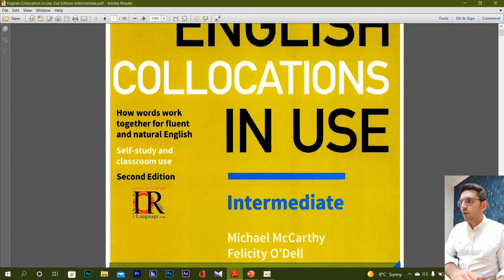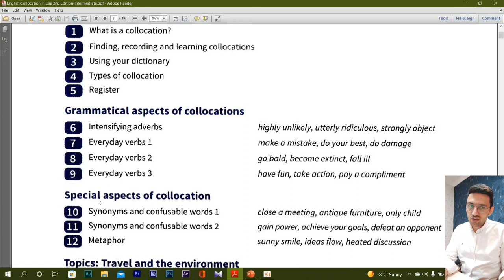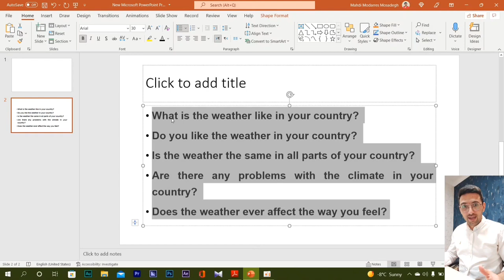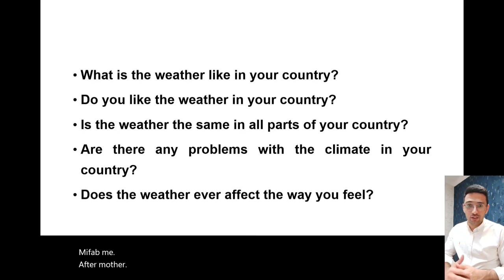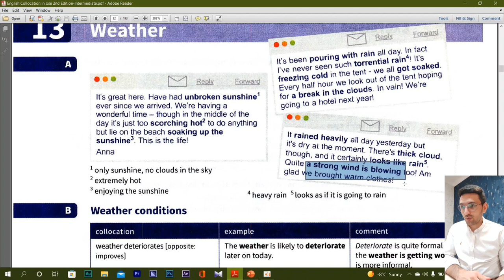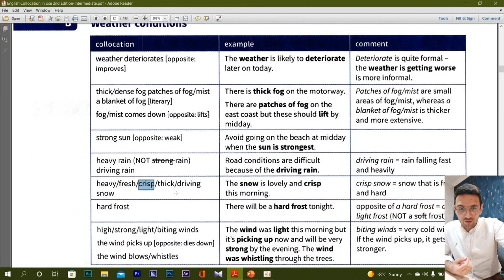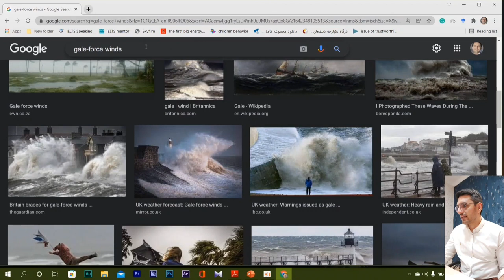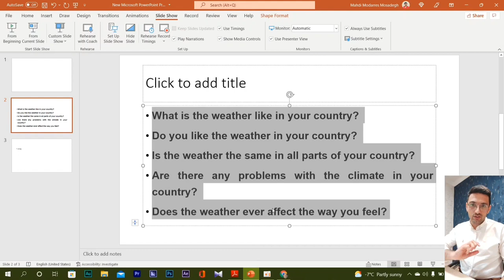درس 13- آب و هوا Collocations in Use Intermediate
Collocations in use تمرین اسپیکینگ نچرال - درس اول: آب و هوا

امروز میخوام کالوکیشن و وکب های یکی از موضوعات مهم در مکالمه و اسپیکینگ آیلتس رو بهتون یاد بدم.

چطوری؟؟!!! پس با من در این ویدیو همراه باش.

🔰در اين ویديو درس 13 کتاب
English collocations in use
رو درس میدم تا قشنگ بتونید کلمات انگلیسی مناسبی رو برای آب و هوا استفاده کنید.
سوالات اسپسکینگ آیلتس هم ضمیمه کردم.

🔰یادت باشه که برای توصیف یک تجربه از آب و هوایی بد، شما باید هم در مورد شرایط بد آب و هوایی صحبت کنید و هم در مورد تجربه خودتان از این شرایط.

 🔰آب و هوای بد می تواند باران شدید (heavy rain) ، برف (snow) ، طوفان (storm) ، وزش باد طوفانی (stormy wind) ، سیل (flood) ، جزر و مد شدید در رودخانه (heavy tide in a river) و غیره باشد.

🔰حواستان باشه که در مورد یک فاجعه طبیعی مانند زلزله (earthquake) ، سونامی (tsunami) ، فوران آتشفشان (volcanic eruption) ، تصادف در جاده (accident on the road) صحبت نکنید زیرا این موارد معمولا ربطی به شرایط بد جوی ندارند.

🔰توجه داشته باشید که باید توصیف کنید که چظور شد که در این شرایط بد جوی گیر افتادید و چه اتفاقی برای شما افتاد.

🔰یادتون باشه برای یادگیری لغت، سعی کنید این لغت یا کالوکیشن رو برای خودتون بومی سازی کنید تا بتونید راحت تر ازش استفاده کنید.

🔰پس در این ویدیو، دقیقا به صورت کاربردی ياد خواهيد گرفت که مثلا در مورد موضوع "آب و هوا" چطوری از واژگان و اصلاحات استفاده کنی.

❤️اگر این ویدیو آموزشی رو دوست داشتی، برای حمایت بیشتر از کانال من، گزینه لایک و سابسکرایپ رو بزنی.